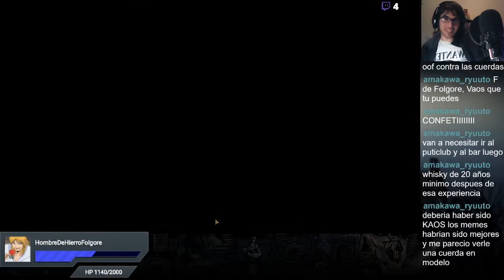Darkest Dungeon - Episodio 2 "Crypt of the Necromancer"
Me dijeron que era demasiado joven...
Me dijeron que necesitaba más entrenamieno...
¡Yo les dije que se fueran al infierno!
... Qué irónico...